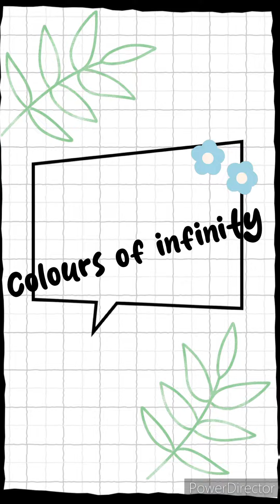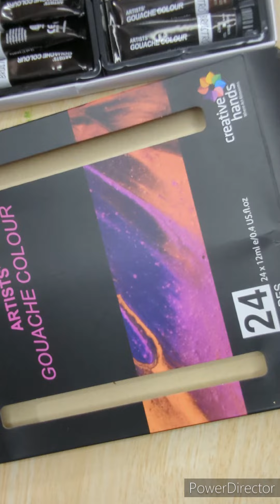brusto painting kit l brusto gouache colours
this kit was sooo nice and painting was soo good
artist must buy
thank you art acrylic coi paint diy # brusto # gouache